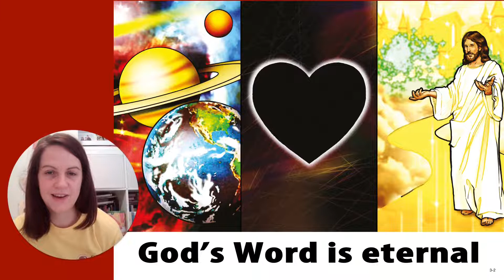The Bible is Eternal! (Part 5)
This is part 5 of 10 on short talks about the Bible for children. The Bible is Eternal!